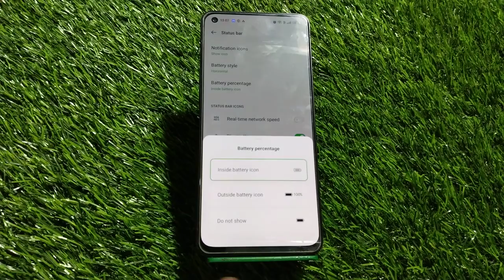How To Enable Battery Saving Mode In Oppo Reno 8 Pro 5G, Oppo Reno 8 Pro 5G,Battery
How To Enable Battery Saving Mode In Oppo Reno 8 Pro 5G, Oppo Reno 8 Pro 5G,Battery Saving Mode Kaise Enable Kare Oppo Reno 8 Pro 5G,